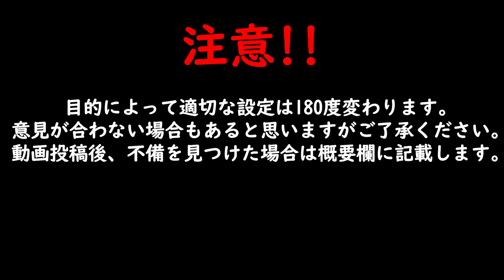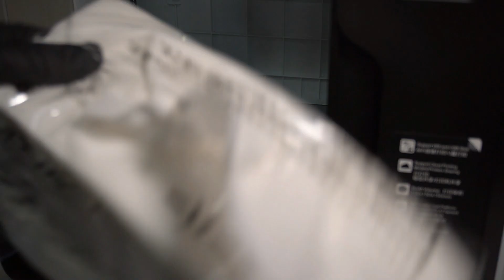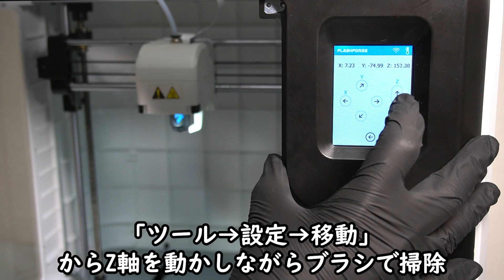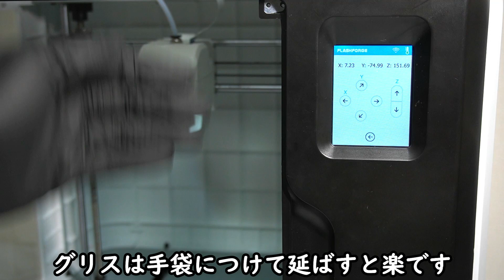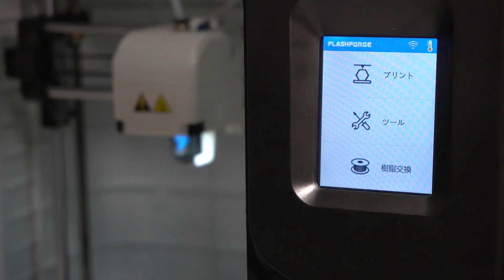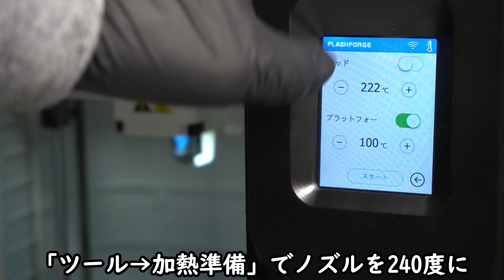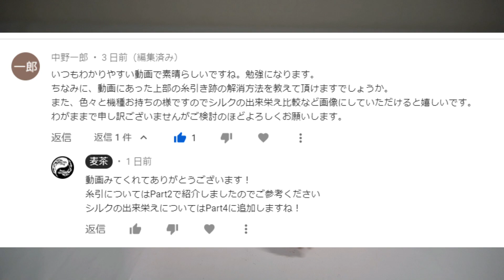【3Dプリンター】Adventurer3って実際どうなの！？～メンテナンス・オススメ工具編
FLASHFORGE製3DプリンターAdventurer3を約2年間使った麦茶が、実際の使用感を紹介します。
・基本スペック
・悪い点
・良い点
・今まで印刷したもの

・基本操作
・パラメータ説明

・ノズル交換
・校正
・機能紹介

メンテナンス・オススメ工具編
・メンテナンス
・オススメ工具

【目次】
0:36 　 メンテナンス開始
0:41 　 ビルドシート
1:58​​　  グリスアップ
4:30​​　  エクストルーダギア
4:53​​　  ノズル
7:47​​　  あると便利なもの
10:46​​　コメント回答

【参考リンク】
●FLASHFORGE　Adventurer3

●TRUSCO(トラスコ) へら Y型 直刃 60mm TS-204

●goot(グット) 精密ニッパー イタリアピジコム社製　YN-13

●ツノダ(TSUNODA) king TTC ニッパー No.28 120mm FC-120

●kingTTC ステンレスベントニッパー 125mm SNB-125

●トンボ鉛筆 スティックのり ピットハイパワー S

●オルファ(OLFA) カッターマットA3 (320x450x2mm) 135B

●新富士バーナー スライドガストーチ ブラック RZ-520BK、専用パワーガスセット

●オルファ 細工カッター 141BS シルバー

●ツノダ(Tusnoda) King TTC 先細ラジオペンチ 125mm RN-125

●YFF 3Dプリンタアクセサリ ノズルクリーニング特殊ドリル クリーナー スチール針 ノズル掃除 浚渫針 ノズルクリーナー ステンレス製の針0.15、0.2、0.25、0.3、0.35、 0.4MM 10個入り

【質問、3Dプリント依頼はこちらへ】
3Dプリンターの性能が知りたくてテストプリントして欲しい時や、モデルのプリント依頼は気軽に送って下さい。